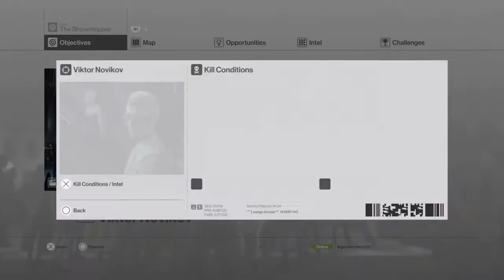THE IMPERSONATOR | Hitman - Part 1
Time to to do what I do best, pretend I'm someone important and it'll lead Hitman into what he does personally.

BECOME AGENT 47
Suit up for a spy-thriller adventure where all your deadly abilities are put to the test across more than 20 locations.

FREEDOM OF APPROACH
Your deadliest weapon is creativity. Unlock new gear and up your game on highly replayable missions.